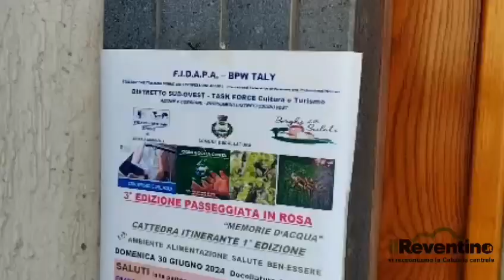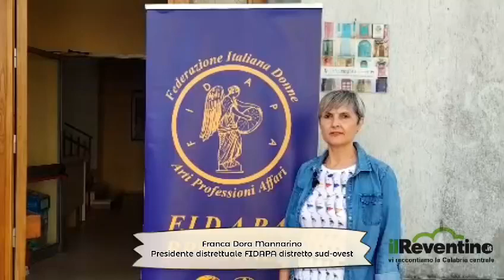Fidapa tra le fontane di Decollatura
La presidente Maria Luisa Mascaro e la presidente distretto sud ovest Franca Dora Mannarino spiegano insieme ai loro ospiti l'importanza della giornata